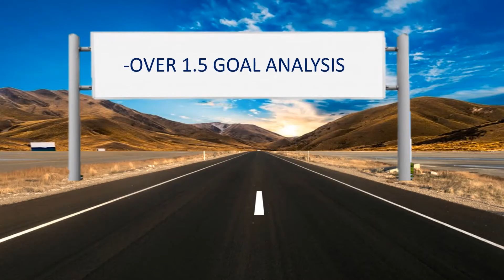Football predictions Today(30.03.2021)Free Betting Tips|Over 1.5 goals|Betting Tips Daily